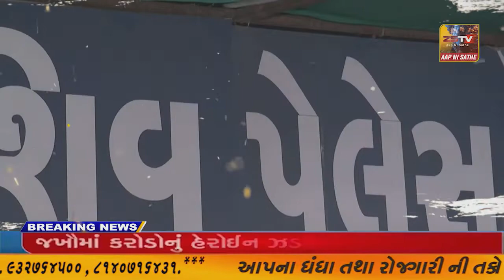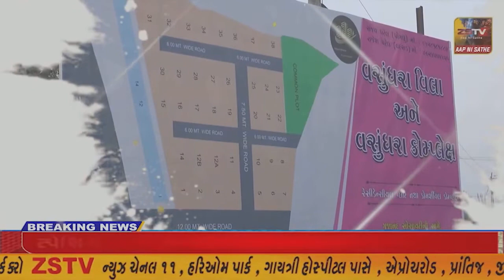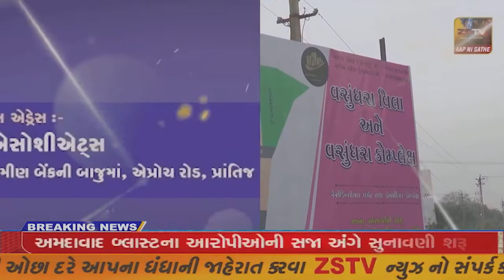પ્રાંતિજ તાલુકાના ગલતેશ્વર અંબર્ટો સિરામીકસ ઇન્ટરનેશનલ પ્રા.લી .કંપની દ્વારા કિકેટ મેચ યોજાઇ